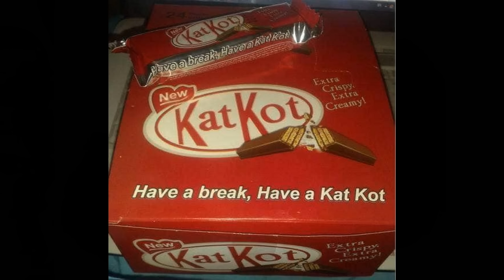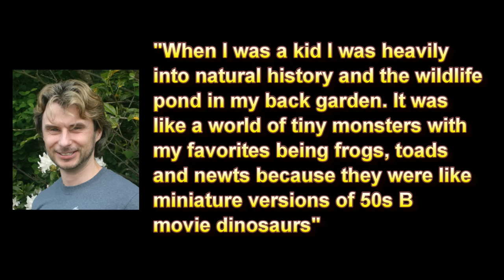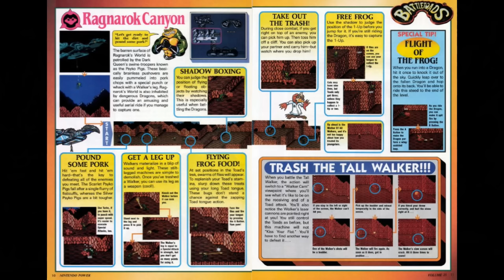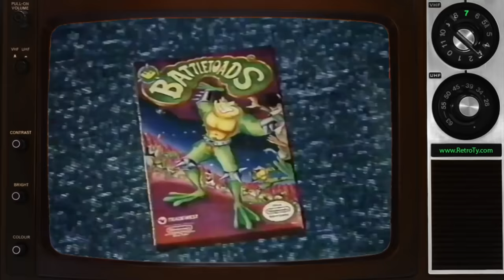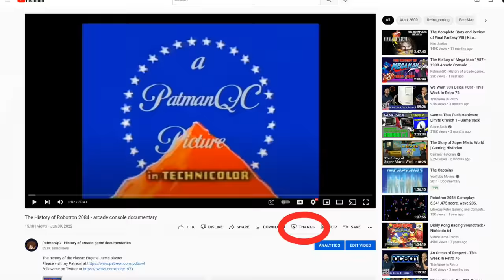The History of Battletoads – arcade console documentary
The history of everyone's favorite amphibian fighters